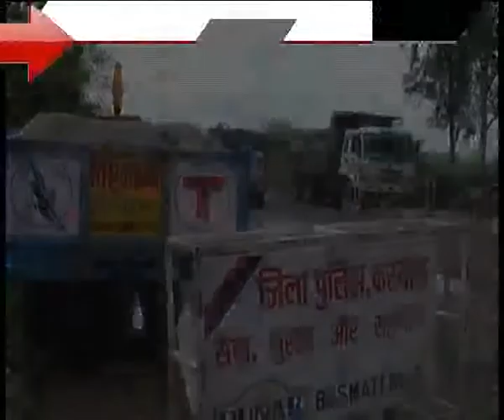Karnal sees solution to illegal mining in the air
Karnal, September 11- Karnal district administration will combat illegal sand mining lays in the air. Authorities have roped in the Haryana Institute of Civil Aviation (HICA), near here, to keep an eye on such illegal activities on the river beds while flying with trainee commercial pilots. In an order passed in August, the National Green Tribunal (NGT) had banned mining of sand from river beds in the country and it had emerged as a challenge for the district authorities to execute it.
However, vast areas of the district on the banks of Yamuna river, seasonal rivulets and canals are prone to mining.

But, finding a solution to it, the HICA, located at Kulvehri village on the outskirts of the city, have been asked to report to the deputy commissioner directly in case of any mining spotted in the district.